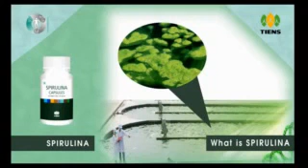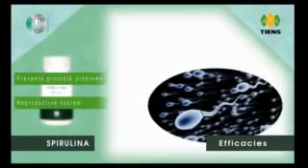[An Tiens Group 42] SPIRULINA TIENS GROUP